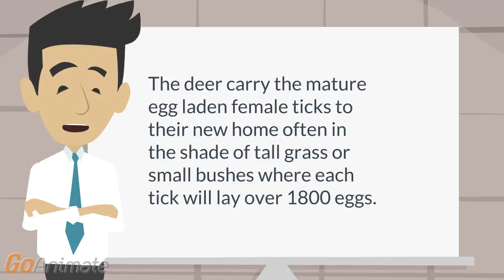Lyme disease ticks | Which animals carry the ticks that lay the Lyme disease infected eggs?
ID: Lyme disease: The deer carry the mature egg laden female ticks to their new home often in the shade of tall grass or small bushes where each tick will lay over 1800 eggs.

Medical video lectures, medical questions and answers, medical problems and solutions, medical treatment information, medical problems in the world, medical problem list, medical student interview questions and answers ,medical student blog, medical information videos, online medical courses video series, medical symptoms and signs, medical lecture series, medical lecture videos for students, medical lecture videos, doctor vlog | Medical Tube Video | USMLE |™Flash-Med